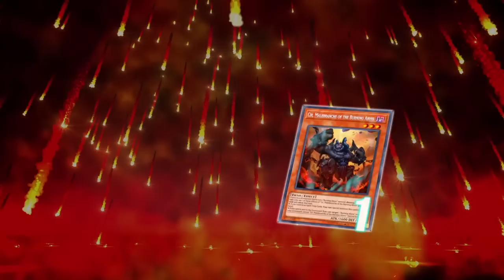The Bottom Table...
Buy cards with my TCGPlayer link!